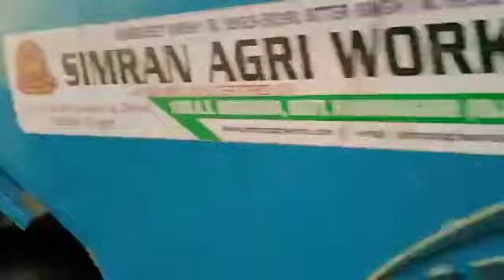5405 with Trencher